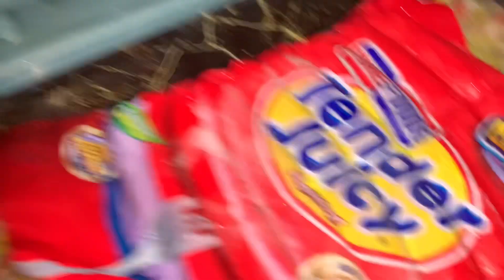LUMAYAS SA INDIA🇮🇳VLOG: KaILANGANG MAGSIPAG😱